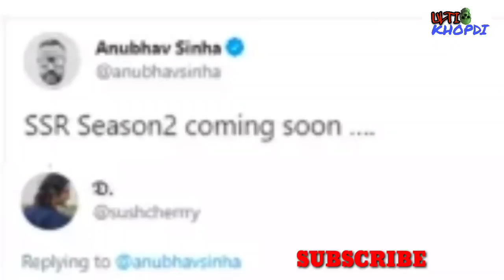Reality Of Anubhav Sinha / Flopp Movies Ke Baad Kaise Itni Luxury Life Jeeta Hai ?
Madhubala & Kishor Kumar Love Story

Ulti Khopdi

Ulti Khopdi